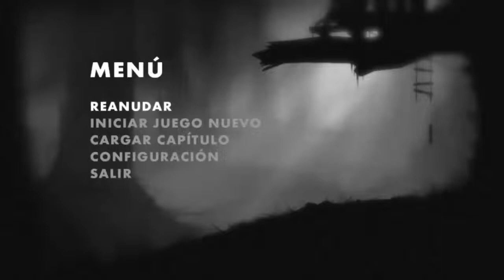Let's Play Del Modo Historia / LIMBO / Parte 1 HD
Limbo es un videojuego del tipo plataformas-puzle desarrollado por la compañía independiente PlayDead Studios. Este es el primer título de esta compañía danesa, y fue lanzado el 21 de julio de 2010 en Xbox Live Arcade.